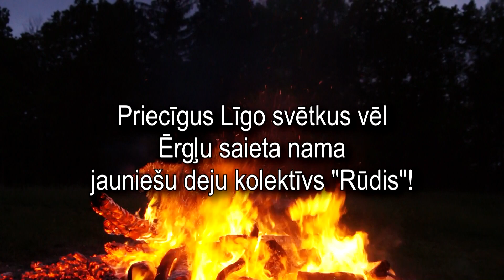Rūdis satiek Jāni saulgriežos 2020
Jauniešu deju kolektīvs "Rūdis" gatavojas Jāņiem.